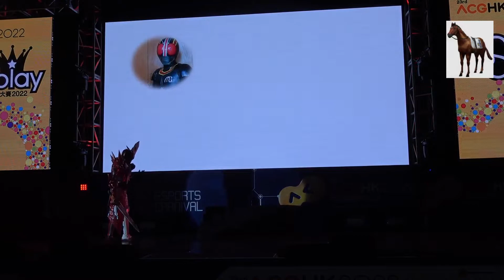第23屆香港動漫電玩節 動漫Cosplay大賽 Wing 假面騎士Saber 假面騎士聖刃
第23屆香港動漫電玩節 動漫Cosplay大賽 Wing 假面騎士Saber 假面騎士聖刃 會展Hall 1 30/7/2022